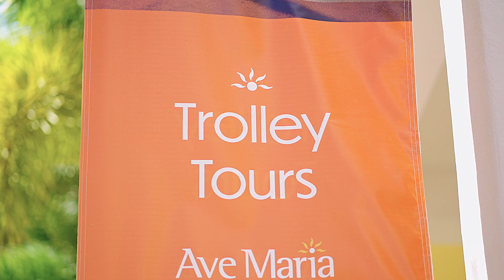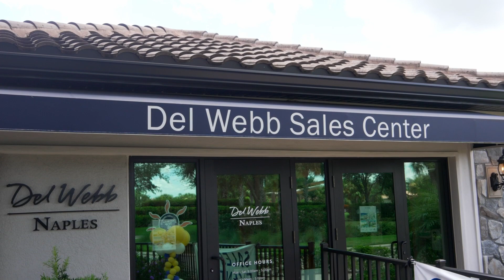It's So Sweet Being #16!